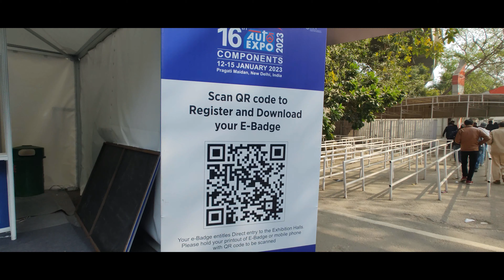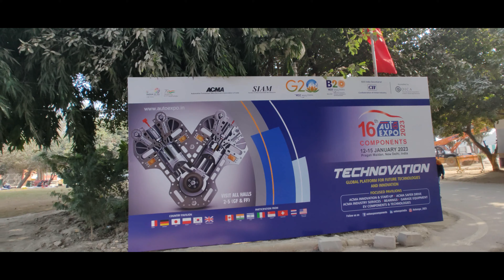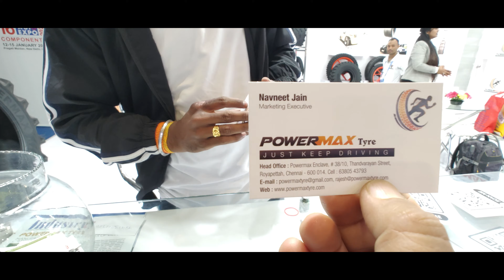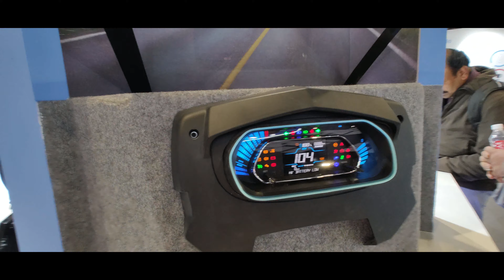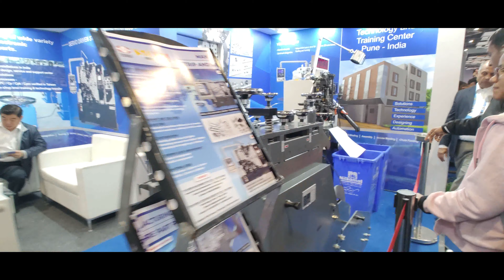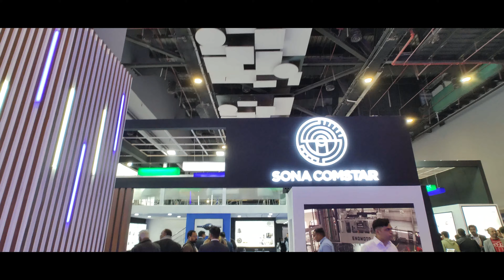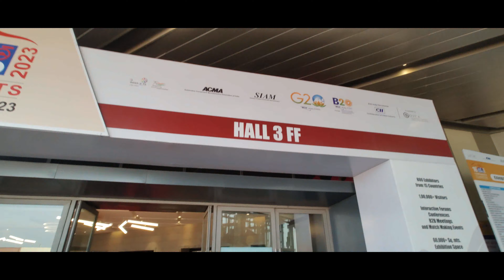Auto expo components 2023 Full tour & information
16TH AUTO EXPO 2023 – COMPONENTS
Auto Expo-Asia’s largest automotive show is back after a gap of two years. This year’s Auto Expo - Component will have special emphasis on technological innovations via focus on future technologies driving product innovation, efficient manufacturing and logistics.

In line with theme of Auto Expo 2023- Components, Uno Minda is participating with one of the largest space showcasing our formidable product portfolio built around mega trends of Personalization, Autonomous, Connected and Electrified.

Besides product exhibits, we will also have access only Innovation Zone displaying new technologies we are working on.

Date: 12 th Jan 2023 -15 th Jan 2023.
Hall No. 2 to 5 (GF & FF)
Location: Pragati Maidan New Delhi